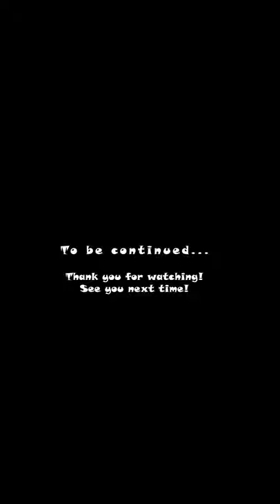Should we continue the story ? Dragon Ball Z Kakarot Gameplay !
Tell me in comments what would you like to see next!

Dragon Ball Z: Kakarot is an action role playing game developed by CyberConnect2 and published by Bandai Namco Entertainment, based on the Dragon Ball franchise. The game follows the main protagonist Goku and the Z-Fighters throughout the events of the Dragon Ball Z anime series, including anime-original storylines and moments.
Platforms: Microsoft Windows, PlayStation 4, Xbox One, Nintendo Switch.